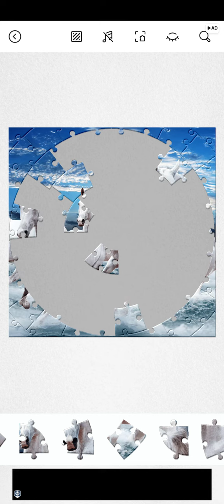26 marca 2024